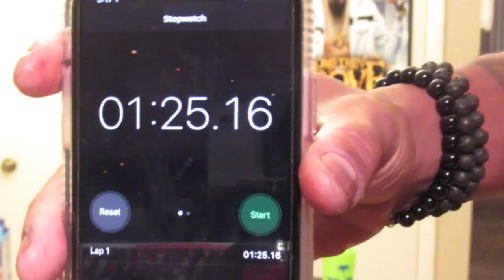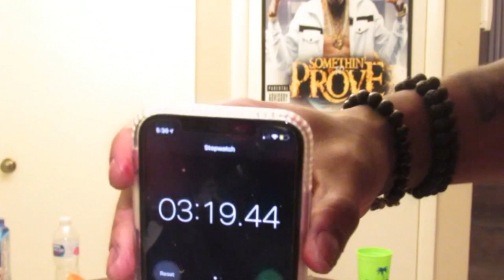SPICY CHIPS & PEANUT CHALLENGE!!🥵🤬